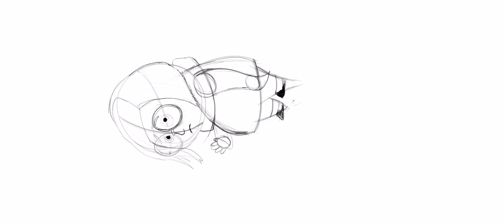Sadness time laps. Drawing